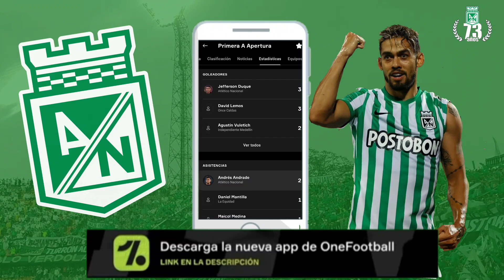🔥 JARLAN DESTACA CON EL VERDE / NACIONAL VS ONCE CALDAS / NOTICIAS ATLÉTICO NACIONAL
✅ Verdolagas, el equipo paisa en el día de mañana estará retornado a los entrenamientos para preparase de cara al partido ante el Once Caldas por la fecha #7 de la liga. Jarlan Barrera destaca con el verde, el portal deportivo TransferMarkt, resaltó el nivel de este volante y publicó algunas de sus estadísticas en el verde.